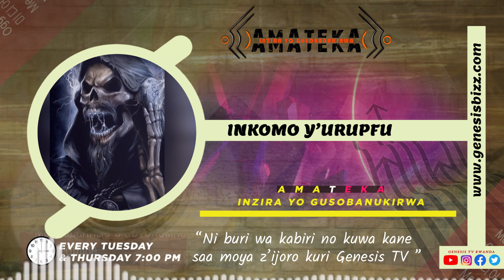AMATEKA: Ntawukunda urupfu ruragapfa narwo/ Dore uko rwageze mu bantu/ n'icyo amateka aruvugaho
AMATEKA N'IKIGANIRO CYA GENESISTV UKIMENYERAMO BYINSHI MU BYARANZE IYI SI DUTUYE CYANE CYANE IBYO UFITEHO AMATSIKO CYANGWA UDASOBANUKIWE. UGIKURIKIRANA BURI KUWA 2 no KUWA 4 SAA 19H00

all copyrights reserved to Genesis TV/2023